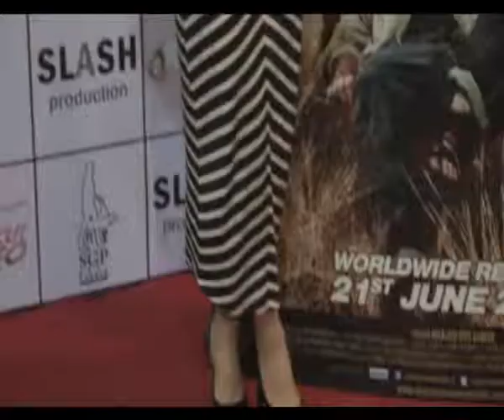Ameeshas lucky boy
Ameesha Patel has a lucky boy in her life. Watch to find out who is Ameesha's lucky charm.